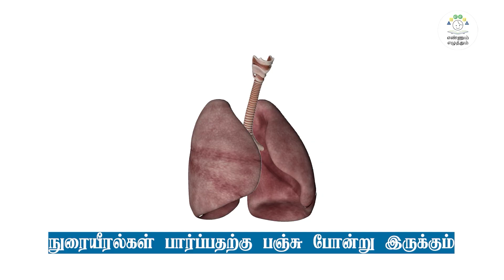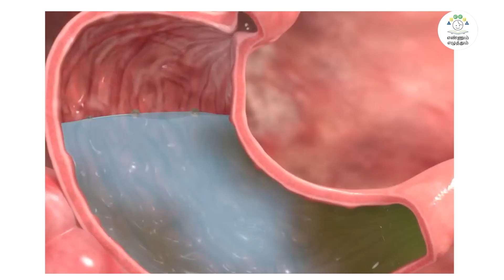EE| SCI | C 4 | T1 | M 1 | ACT3 | நுரையீரல் மற்றும் இரைப்பை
நுரையீரல் மற்றும் இரைப்பை